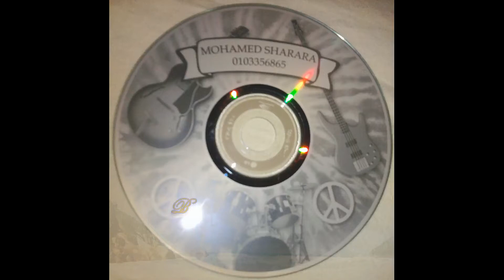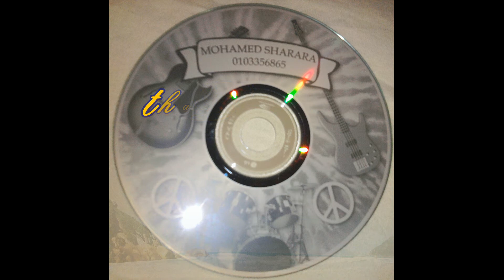Boulevard | Dan Byrd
Guitar cover by Mady sharara